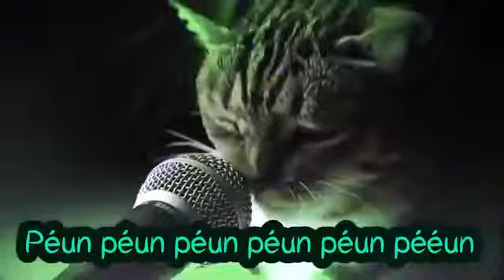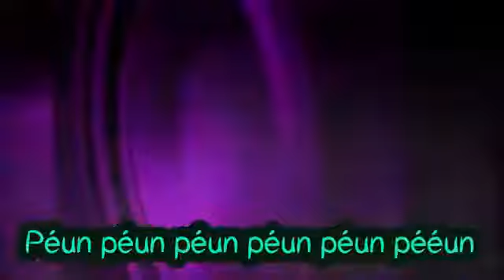Juliano Parreira, baixista da banda ATR